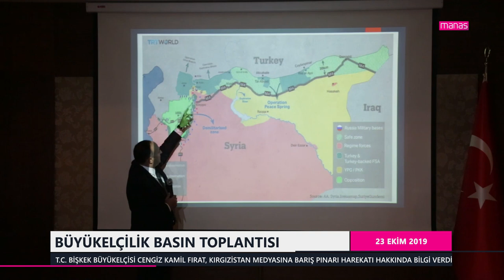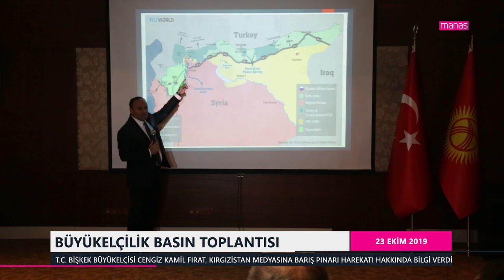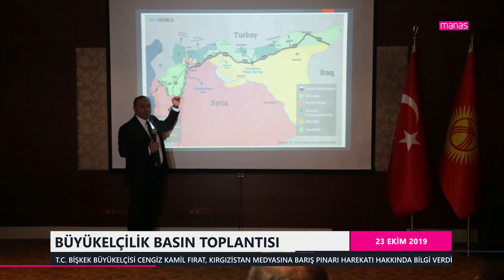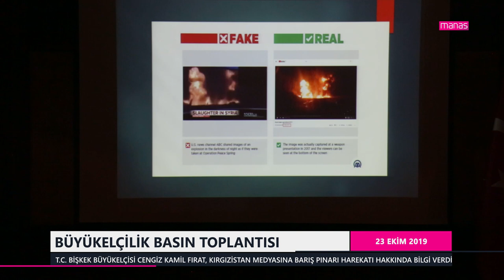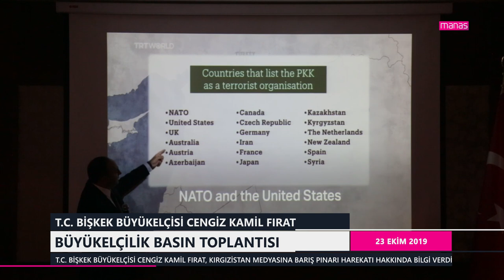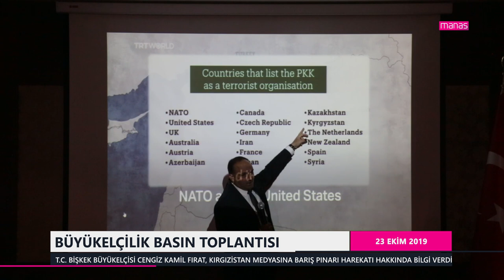BÜYÜKELÇİLİK BASIN TOPLANTISI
T.C. BİŞKEK BÜYÜKELÇİSİ CENGİZ KAMİL FIRAT, KIRGIZİSTAN MEDYASINA BARIŞ PINARI HAREKATI HAKKINDA BİLGİ VERDİ